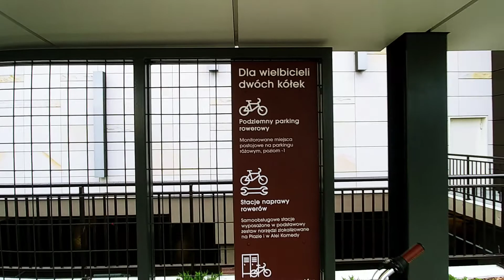Galeria Posnania - jak stracić rower - historia prawdziwa cz. 1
Złodzieje łączcie siły i na galerię po darmowe nieskrępowane monitoringiem łowy.